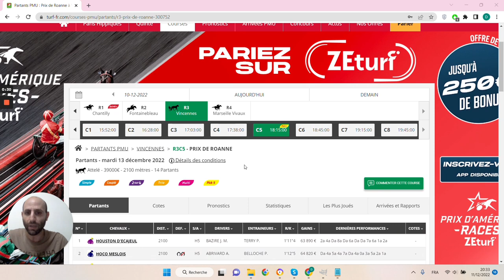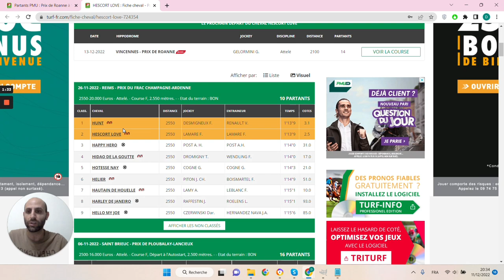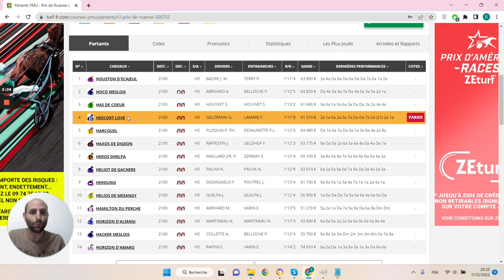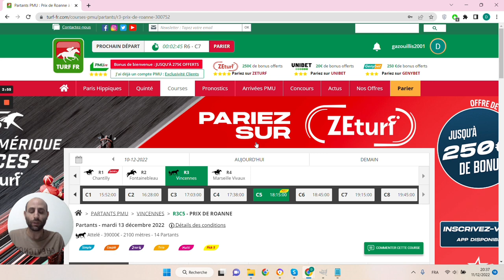🔥1 jour 1 pari 🔥 Pronostic du 13/12 : Bien parier et gagner aux courses hippiques !